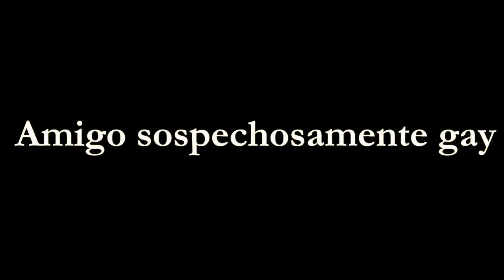AMIGOS | Momentos de Y & JP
↓↓≡≡|Ӝ|≡≡A B R E≡≡|Ӝ|≡≡↓↓

PEDIMOS DISCULPAS POR LA FALTA DE MÚSICA... NO ENCONTRAMOS LOS ARCHIVOS :(

RECUERDA COMENTAR ACÁ ABAJO TUS OPINIONES , SI DESEAS QUE HABLEMOS DE OTRO TEMA COMENTA , TOMAMOS EN CUENTA SUGERENCIAS Y CRÍTICAS.